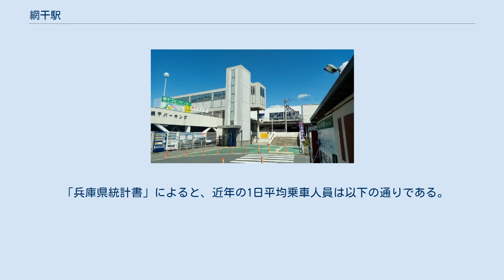網干駅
網干駅（あぼしえき）は、兵庫県姫路市網干区和久にある西日本旅客鉄道（JR西日本）山陽本線の駅である。
 駅の西に網干総合車両所があり、送り込み回送を兼ねてこの駅を始発・終着とする大阪・京都方面への列車が多く、夜間滞泊を行う列車も多数設定されている。
 駅構内や車内でのアナウンスはアクセントが「あぼし」（語頭）だが、地元でのアクセントは「あぼし」（語中）である。
 直営駅（姫路駅の被管理駅）かつICOCA利用可能駅（相互利用可能ICカードはICOCAの項を参照）。
 カナ2文字の電報略号は「ホシ」であり、網干総合車両所に所属する車両に書かれている。
 ホーム（2020年現在はホーム上の植木は撤去されている） 12両編成対応の単式ホーム1面1線と島式ホーム1面2線、合計2面3線のホームを持つ橋上駅で停車場に分類される。
 1番線が上り本線、2番線が下り本線、3番線が上下副本線である。
この他、3番線の南側にもホームのない待避線が敷設されており、主に姫路駅から回送されてきた入庫列車が使用している。
この他、北側のホームには工事用車両のための切り欠き線がある。
駅北側の構内は空き地である。
 南口 当駅止まりの列車の多くは3番のりば(一部は2番のりば)で乗客を降ろした後、網干総合車両所に引上げとなる。
当駅始発列車は出庫後1番のりば(一部は3番のりば)に入る。
また、3番のりばで直接折り返す列車も存在する。
 1番のりばが車両の連結作業に対応していないため、朝時間帯は播州赤穂発および上郡発の新快速も3番のりばに停車する。
 3番のりばから出る下り列車は、車両基地への入庫・回送のみであり、ダイヤが乱れた場合で使用される場合がある。
 2000年の網干総合車両所開設に伴い、当駅 - 車両所一帯の配線変更が行われ、下り本線が3番線から2番線に変更された。
 ダイヤが乱れた場合、ごく稀ではあるが、相生方面からの電車が姫路方面まで運転せずに、当駅止となる電車も存在する。
 上り列車は日中1時間当たり4本あり、うち2本は姫路行きの普通列車である。
播州赤穂から来る列車で、11時台後半以降は姫路にて新快速と接続する。
後の2本は当駅始発の列車で、西明石から快速として運転する大阪方面への普通列車である。
基本的には姫路駅にて新快速と接続をするが、特急列車の運転の兼ね合いで、10分以上接続時間が生じる列車も存在する。
朝晩は、岡山方面からの列車に加え、当駅始発の列車が増えるため、本数が増える。
朝の時間帯には、3番のりばで赤穂線播州赤穂駅・山陽本線上郡駅発の新快速の増結が実施される。
これは、赤穂線内においてはホーム有効長が最大8両編成分しかなく、12両編成の乗り入れ（停車）ができないためである。
 下り列車は日中1時間当たり2本あり、姫路始発の普通播州赤穂行きである。
2駅先の相生で山陽本線から分岐する赤穂線に入る電車で、相生で上郡行きと岡山方面行きに交互に接続する。
朝晩は岡山方面への列車の運行があるため若干本数が増える。
また当駅止の列車も日中は1時間に2本存在するが、当駅以西の接続は行われていない。
 「兵庫県統計書」によると、近年の1日平均乗車人員は以下の通りである。
 当駅が姫路市と揖保郡太子町との境界付近に所在するために、太子町からの利用客も多い。